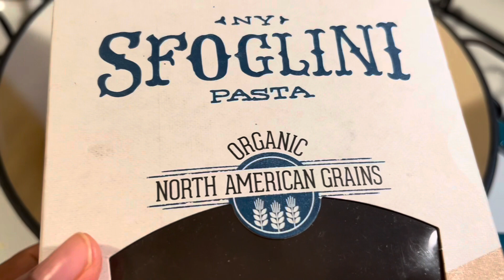Only 2 Ingredients and you will Have The Most Amazing Dinner | Pasta with Milk Recipe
Assalamuilaikum ! Hi everyone 😍
hope you are doing well, only 2 ingredients and easy to make, You will have most amazing dinner!
So good & tasty Pasta recipe.
Remember to like 👍 sharing and leave me your comment. thanks 🙏

   আমি চেষ্টা করি খুব সহজ ভাবে রেসিপি শেয়ার করার !
আশা করছি আপনাদের কাছে ও ভালো লাগবে। আর ভালো লাগলে প্লিজ শেয়ার করে দিবেন আমার রেসিপি গুলো ।
এবং লাইক দিয়ে সাব্সক্রাইব করে পাশে থাকা বেল টা ওন করে দিবেন । আর দুয়া করবেন আমার জন্য আমার বাবুদের জন্য !
আপনাদের লাইক দেওয়া শেয়ার করা সাব্সক্রইব করাটায় হচ্ছে আমার জন্য বিশাল বড় সাপোর্ট ।
So please don't forget to Support me!

Ingredients:)

16oz of Pasta
4 cups of milk
salt pepper to taste
Thyme 1tsp
Olive oil 1 Tbsp

Pasta with milk recipe | Only 2 Ingredients and you will Have The Most Amazing Dinner

pasta recipes. easy recipes. tasty recipes. white sauce pasta recipe. creamy pasta. easy pasta recipes. veg pasta. how to make pasta. homemade pasta recipe.

Pasta recipes. creamy pasta recipes. dinner recipes. healthy pasta recipes. Viral pasta recipe. viral pasta. Milk with pasta. pasta with milk.

school_lunch2 ingredient recipes